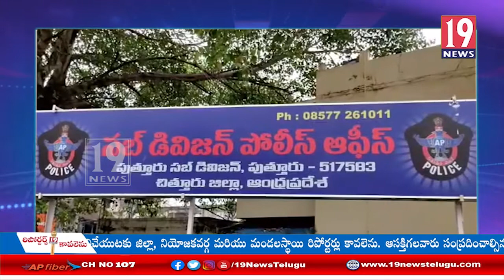బ్యాంకులో డబ్బులు జమచేసేందుకు వచ్చిన వ్యక్తి నుండి డబ్బును దోచుకున్న దొంగలను అరెస్ట్ చేసిన పోలీసులు